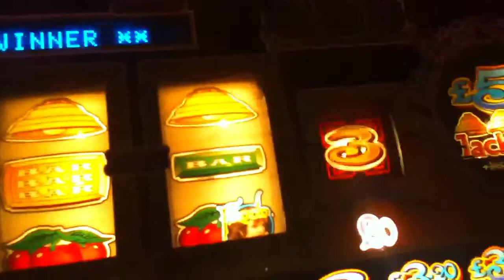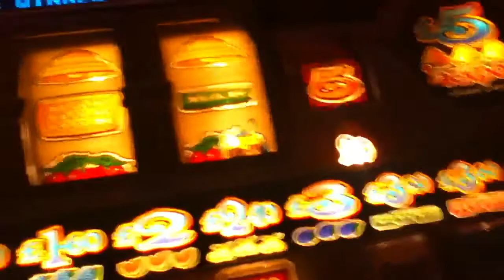Lord of the rings fruit machine